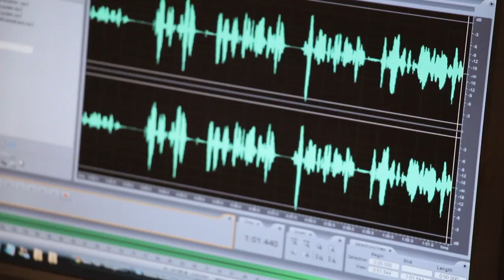Get The Experience You Want at 94.9 CHRW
"Get The Experience You Want" at 94.9 CHRW as we provide FREE training so you can get experienced in marketing & promotions, hosting your very own radio show, news and sports broadcasting, audio production, and MUCH MORE! Come to room 250 of the UCC or visit us to sign up for training